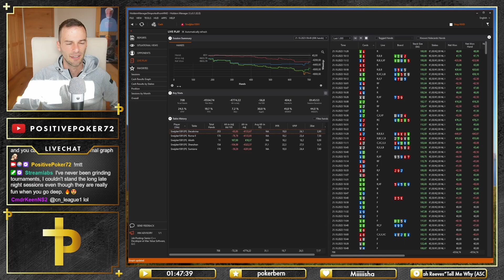The Once in a Month Session.. 🤨 | Daily Grind: EP.33